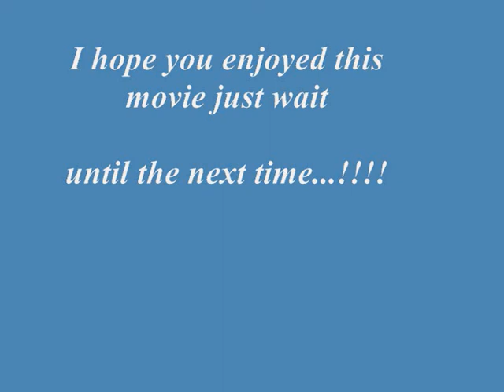hms ocean model ( part 3 )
evening sail at eaton park 6th dec 2009